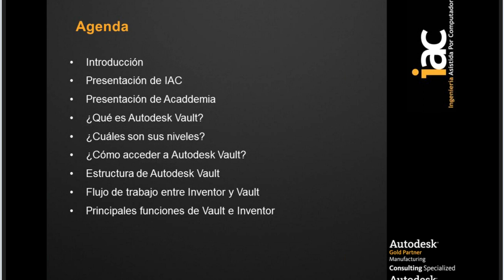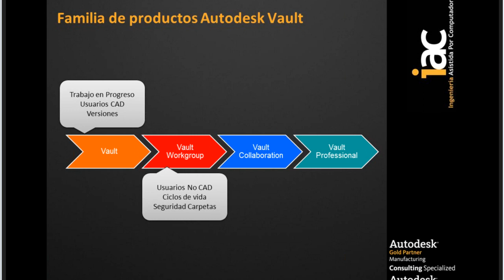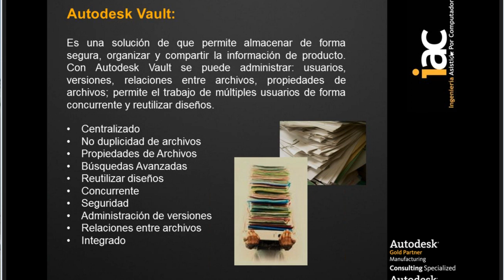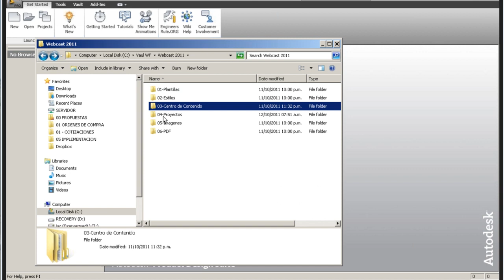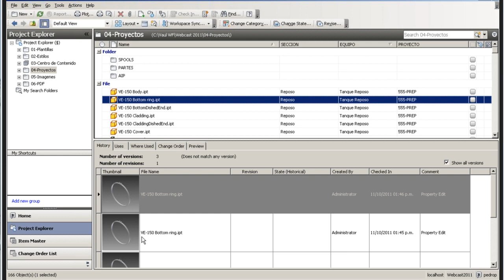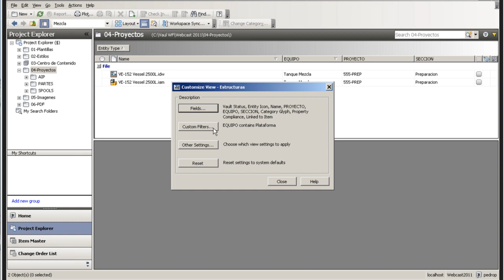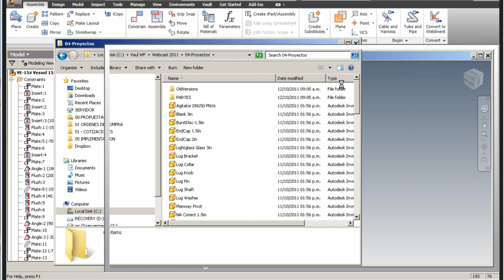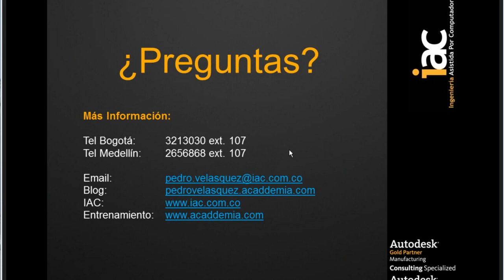Autodesk Vault 2012, licenciamiento e interacción con Autodesk Inventor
Grabación de Webcast en vivo del 12 de octubre de 2011 donde nuestro gerente de implementaciones Pedro Velasquez presenta Autodesk Vault, sus niveles de licenciamiento y su interacción con Inventor en una demostración práctica con el software. Quieres especializarte en herramientas BIM accede a: